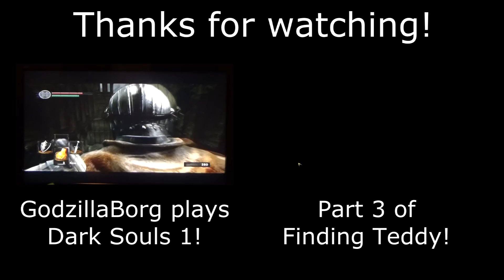GB & DG - Finding Teddy - Part 2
Further adventures of GodzillaBorg discovering the trials and tribularities of Finding Teddy, while Disgruntled Ginger gives a few helping hands.